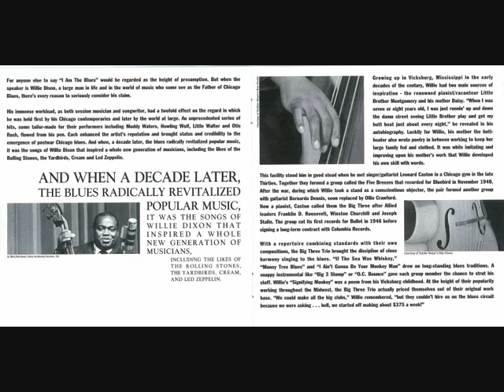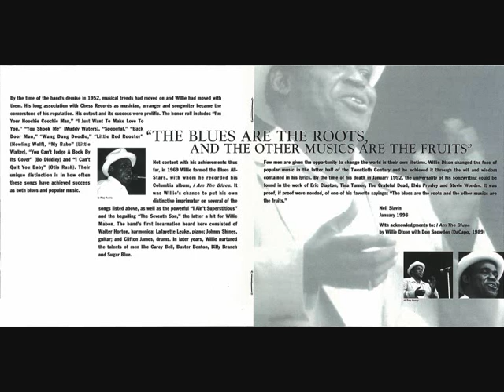Elliott Sharp & Henry Kaiser ~ Backdoor Man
Track 02 Backdoor Man
Credits
Bass – Melvin Gibbs
Drums – Lance Carter
Guitar – Glenn Phillips, Henry Kaiser
Recorded By – Jody McAllister
Steel Guitar [Console Steel Guitar], Guitar, Producer, Mixed By, Liner Notes – Elliott Sharp
Vocals – Eric Mingus, Queen Esther
Written-By – Willie Dixon
Written-By [Co-written By] – Bob Weir (tracks: 3), Ry Cooder (tracks: 1)
Electric Willie - A Tribute To Willie Dixon